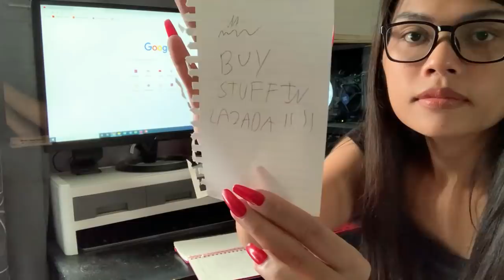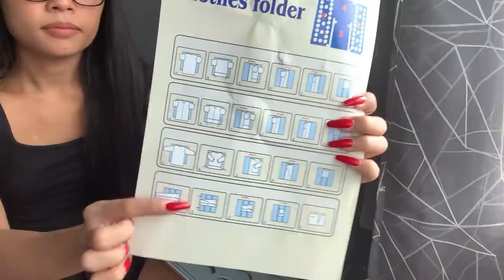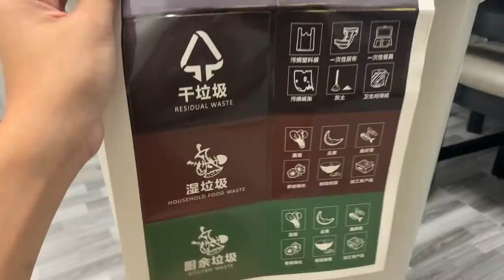BIGGEST LAZADA HAUL EVER! MAPAPA ADD TO CART KA TALAGA! PRAMIS! EVERY THING YOU NEED IS HERE!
hellooo mga cuuurls ayan na nga po ang haul para handa kayu this coming 11.11!  para shumikep kayu cuurls!!!

PRODUCTS MENTIONED:

MAX PH P9 Fan USB Chargable Portable Foldable Telescopic Fan Cooling Fan

Deyln Hot nopeet NOPEET acrylic faces Eye shield oversized visor anti-spray mask full mask sheild glasses

Face Mask Surgical 3ply Excellent Quality 50pcs With Box Black mask (original white cloth inside)

NOJS Mouth Face Cover 6Pcs Unisex Reusable Washable Dustproof Pad 3D Bracket Cooling Holder

Tools For Mobile Phone Screen Cleaning Artifact Mobile Phone Portable Screen Cleaner

Self Defense For Women - Lipstick Style Personal Safety Device Survival Tool Perfect for Pockets and Purses (Colors May Vary)

Desktop Computer Keyboard Lockers 2 Layers Monitor Stand Computer Monitor Riser Desk Organizers with Drawers(Grey)

Tumbler Drink Bottles Travel Gym Fitness Camping Outdoor Sports Mug Gift BPA Free

Fashion Laundry Adult Child Magic Fast Speed Clothes Folder T shirt Fold Board Organizer

Non-Slip Rotating Storage Tray Multifunctional Plastic Cosmetic Storage Boxs Desktop Kitchen Organizer

L-Sweet 6 Pocket Hanging Handbag Organizer Transparent Storage Bag Door Wall Clear Sundry Bag

Women Short Puff Sleeve S T-shirt Outwear Crop Top Off Shoulder

IELGY mesh sunscreen shirt women summer thin long-sleeved short shirt all-match French blouse (two pieces need to be ordered separately)

Larosso Minimalist 24-Inch Remote Ceiling Fan with Ceiling LED Flush Mount Chandelier

24PCS Gold Tableware Cutlery Dinner Set Cutlery Set Dishes Knives Forks Spoons Western Kitchen Dinnerware 18/10 Stainless Steel

Jesus Last Supper Wall Decor for Living Room Pictures 5 Piece Canvas Prints Wall Art Christ Ultima Cena Paintings Bedroom Decoration for Home Poster Frame Christian SculptureWxH

Rack Spice Organizer Basket Holder Over Door Wall Side Shelf Rack Organizer Multi-Layer Holder

Kitchen High Pressure Water Filter Water-Saving Device 3 Modes Faucet Sprayer Head Water Saving Taps

350mL Automatic Soap Dispenser Spray Type Touchless Soap Dispensers with IR Sensor Sanitizer 75% Alcohol Dispenser for Home Commercial Use

Kitchen Dish Rack Plates Bowl Drying Organizer Holder Drainer Stainless Steelv

L-Sweet Kitchen Spice Organizer Rack Multi-Function Rotating Storage Shelf Slide Cabinet Cupboard Organizer Kitchen Storage Rack